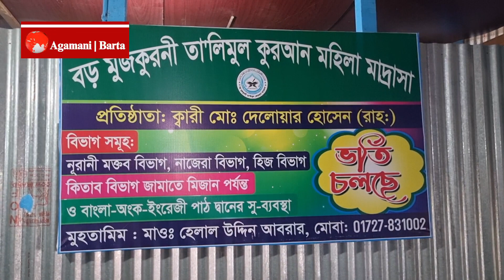ভাঙ্গায় আয়াতুন নেসা ফাউন্ডেশনের উদ্যোগে মাদ্রাসায় পবিত্র কুরআন শরীফ ও ফ্যান বিতরণ